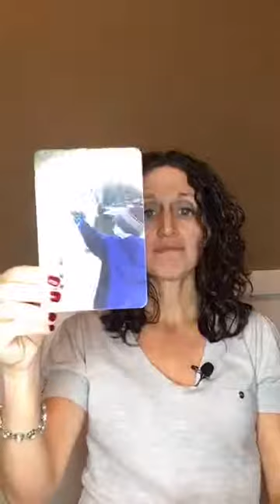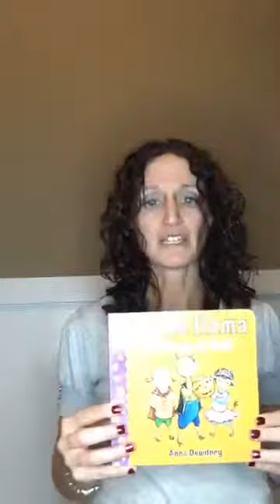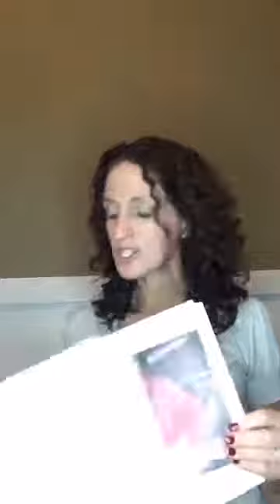Language Therapy Activity for Students with Autism: Halloween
Take our free autism course. Develop strategies to help your learner start communicating today.